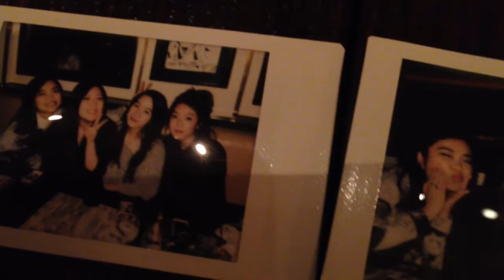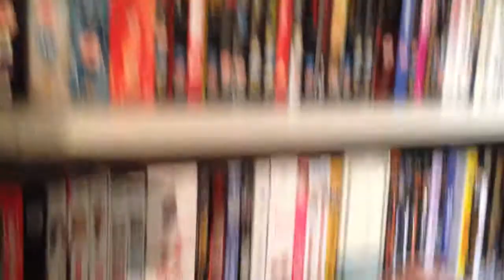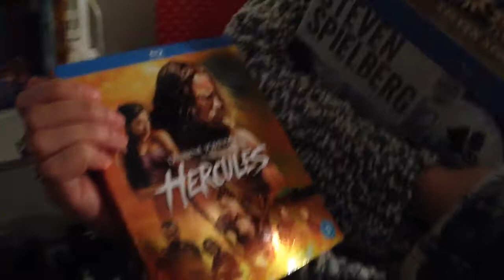[VLOGMAS] episode 7: failed birthday surprise, joyce, london!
a day trip to london for Joyce's birthday dinner~